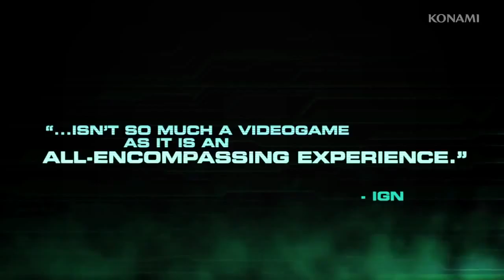Zone of the Enders HD Collection North American Launch Trailer PS3 Xbox 360